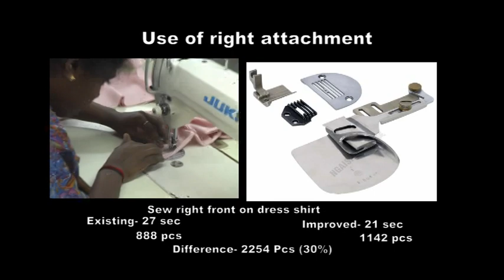Sew right front in dress shirt with folder ?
Checks will be matched if we use right attachment . We have introduced Ngai shing F254 folder  complete set .
Not only folder also presser foot is important to produce even seam .